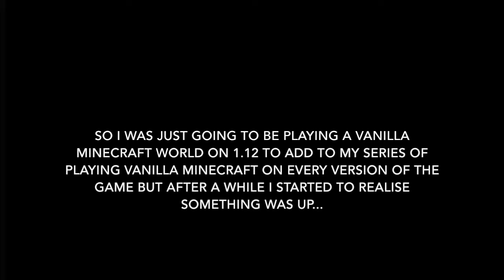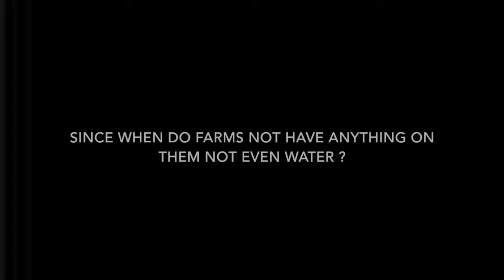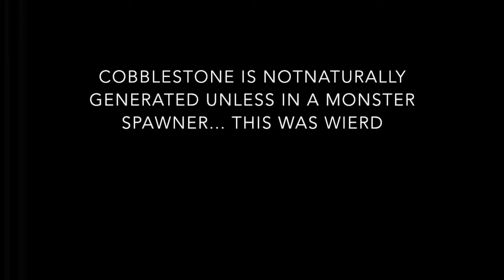REAL HEROBRINE SIGHTING 2019!!!